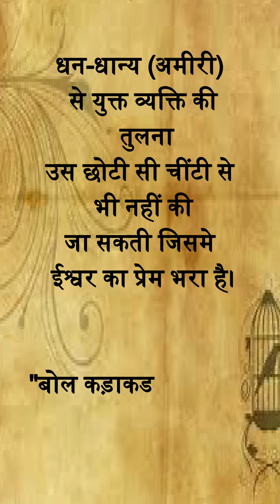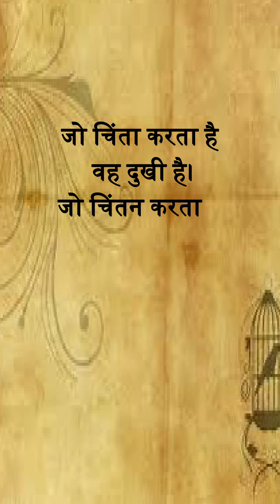Bhakti motivation quote Part -12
spiritualitu,
bhaktiquots,
hindiquots,
hindibhaktiquots,

All the Images used on this channel have been obtained from sources believed to be in public domain, if you are the copyright owner of any Image and want it to be removed,
and we do not claim ownership of any images unless otherwise noted.